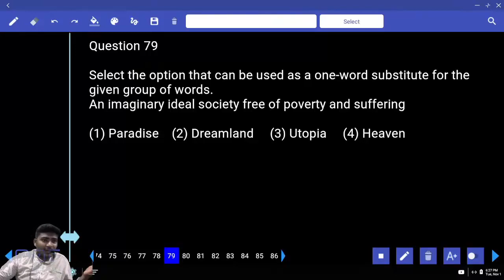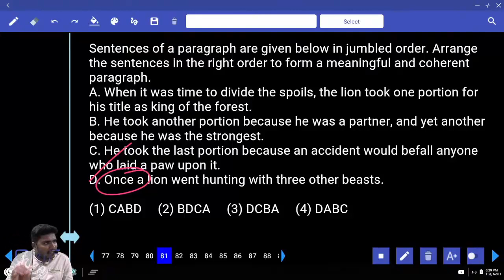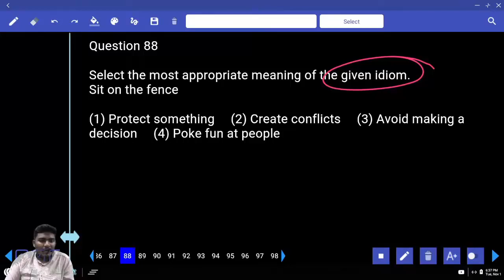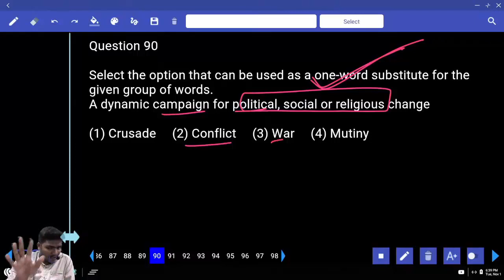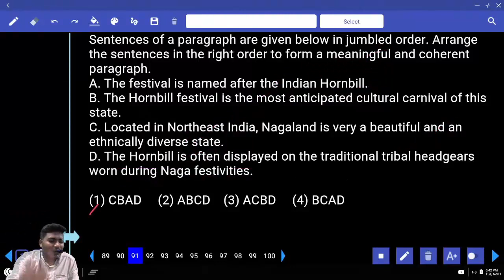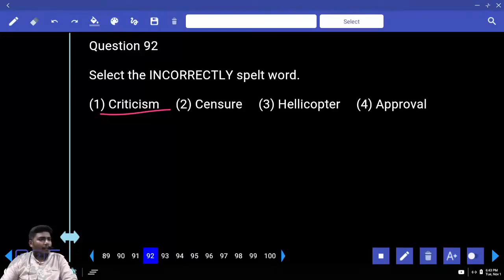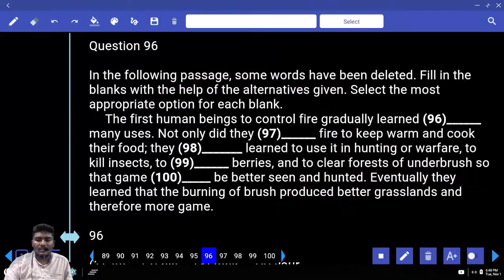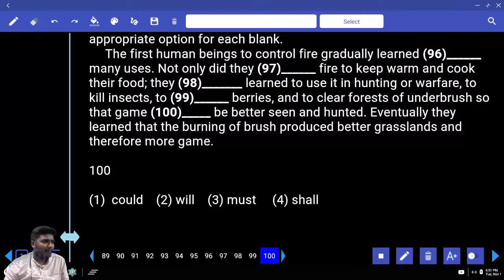SSC CGL 2022 TIER 1 MOCK TEST NO-19 | ENGLISH PRACTICE SET WITH IMPORTANT QUESTIONS